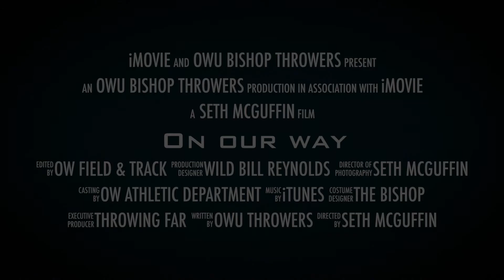On our way